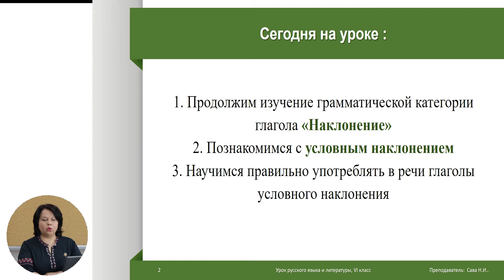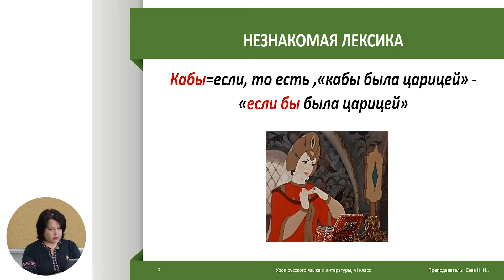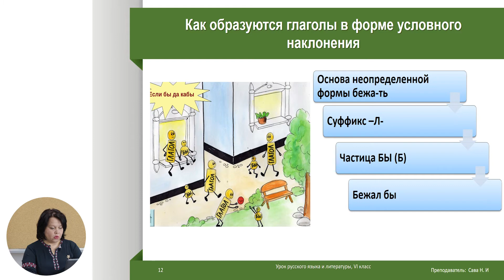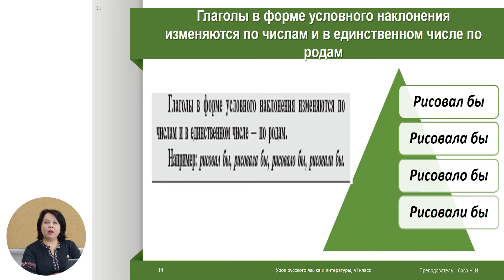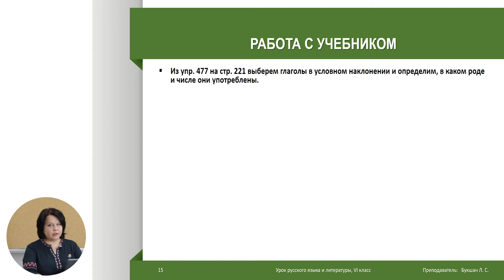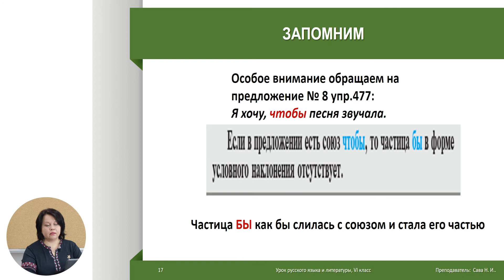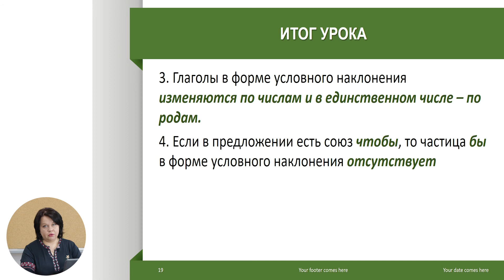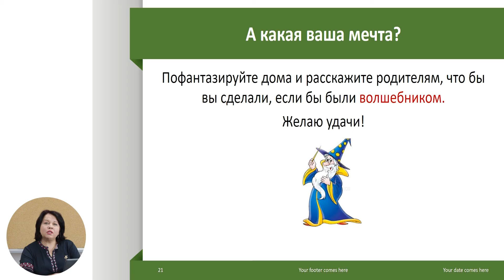6й класс; Русский язык и литература; "Условное наклонение глагола"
Тема урока: Условное наклонение глагола
Учитель: Bucşan Liudmila